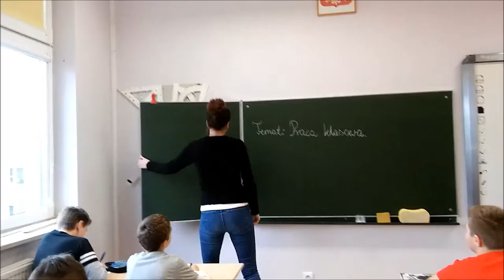Film na konkurs "KLASA ZE SNÓW"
Zespół Szkół Nr 1 w Nowym Dworze Mazowieckim